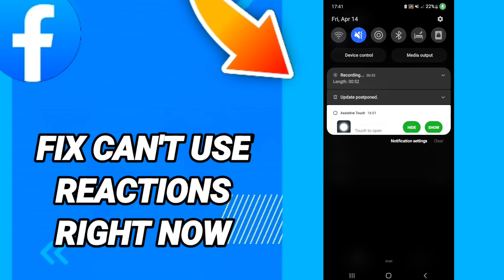How to fix can't use reactions right now On Facebook